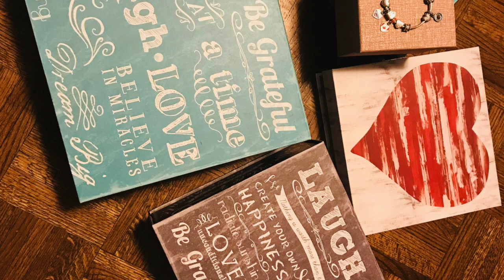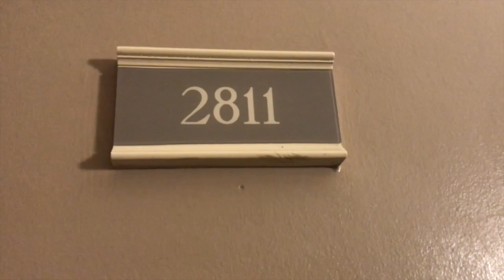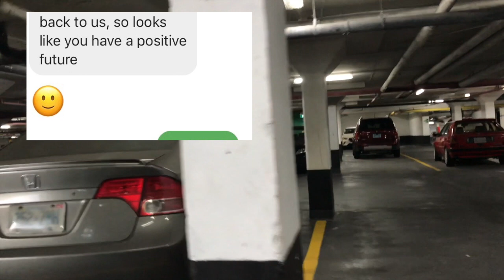77 Davisville Ave, Toronto - It Was My Second Home in Canada Out of 3 - Newly Renovated Unit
Music created by:
Track 1:
Away In A Manger by Audionautix is licensed
Track 2:
River Meditation by Audionautix is licensed